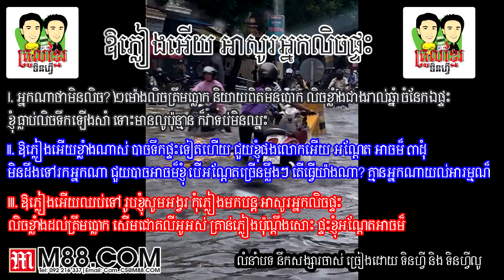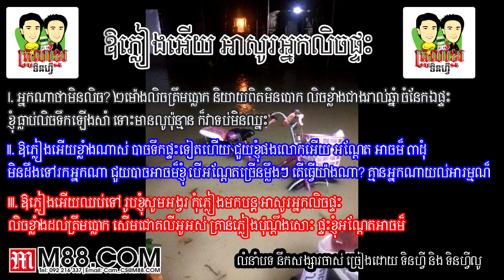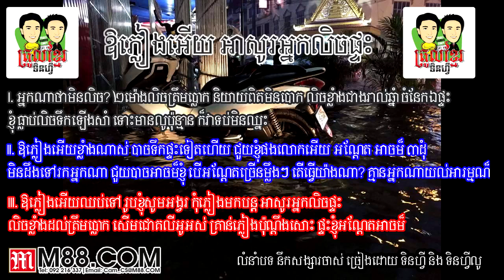គេជាតារាល្បី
ឱភ្លៀងអើយ អាសូរអ្នកលិចផ្ទះ - Troll Khmer Tinfy